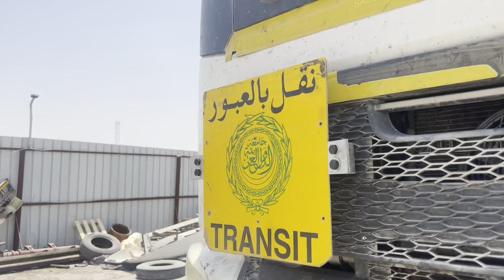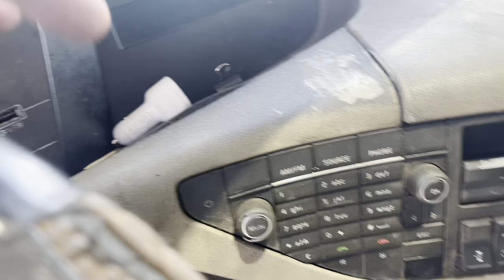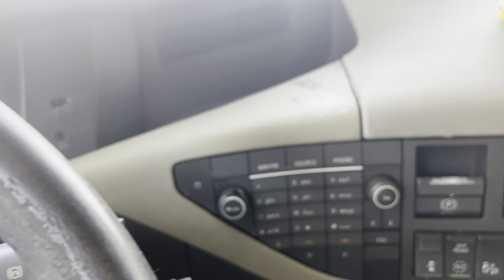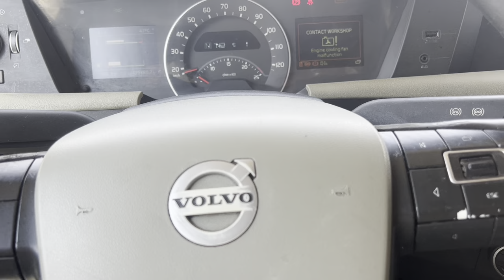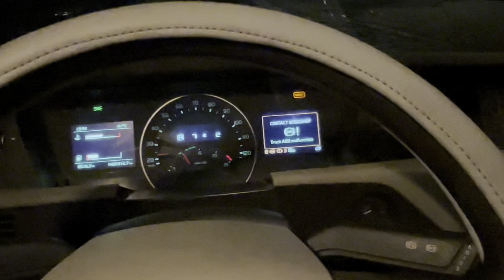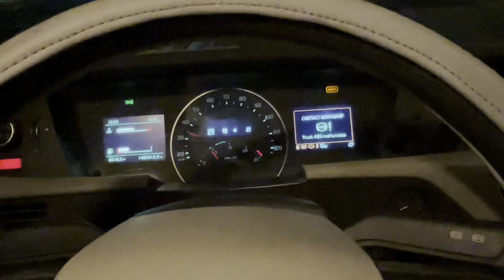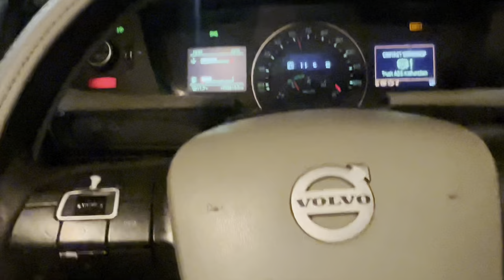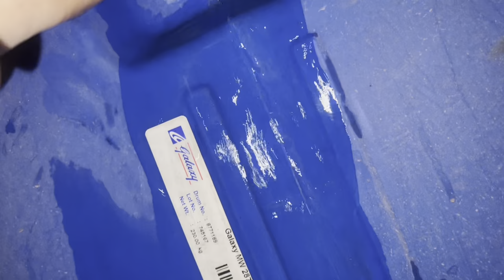My New Truck 🥰driverlife